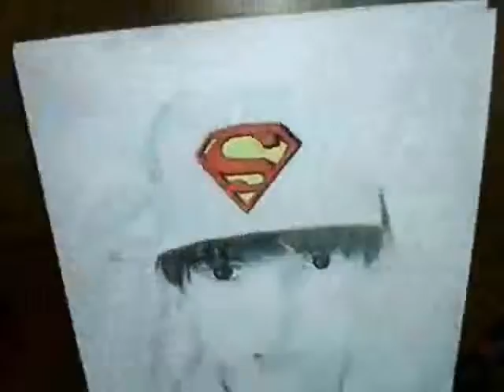Danil 'Dendi' Ishutin - Speed drawing